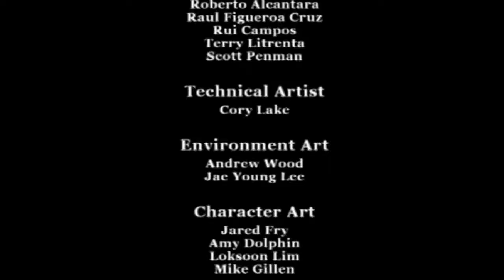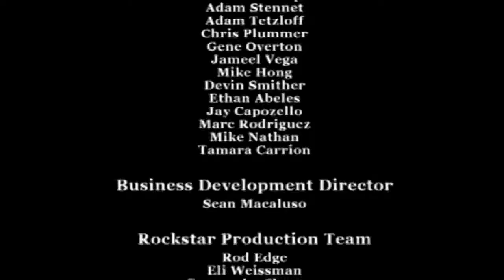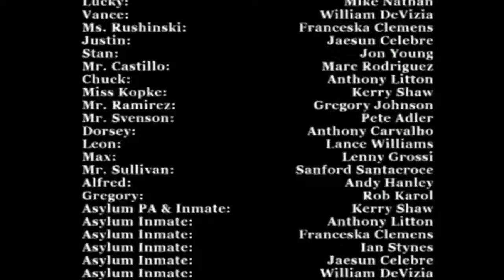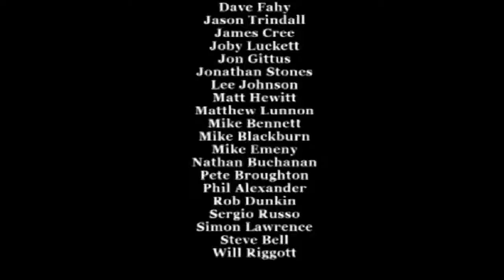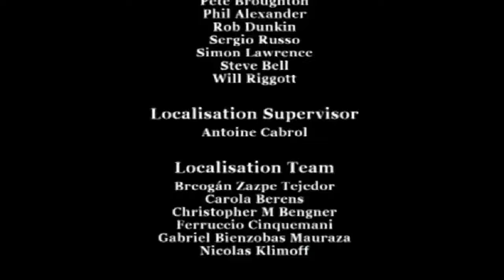Let's Play Bully: Part 43 The End Game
Jimmy and Garry go head to head for the supremecy of the school and with it this LP comes to a close.

I hope  you have enjoyed this LP and join me again on a new one, coming very soon!